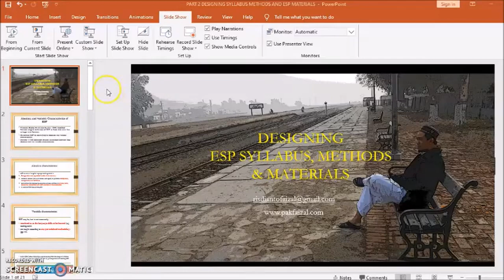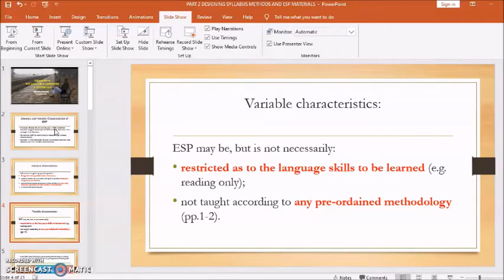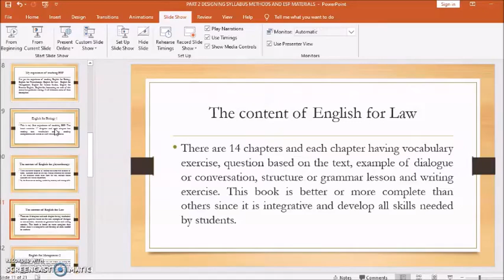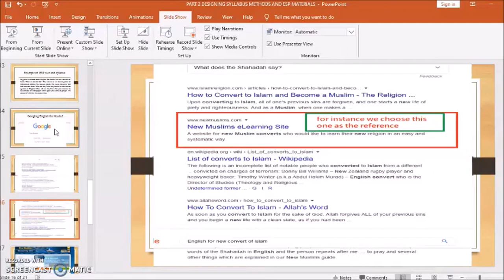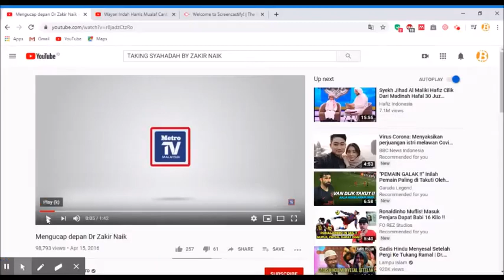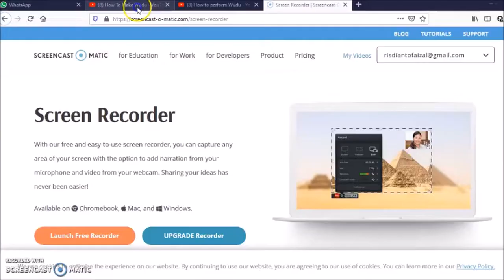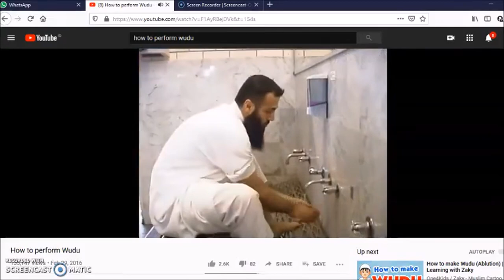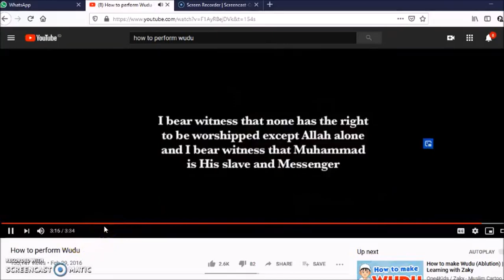video ESP syllabus method and materials